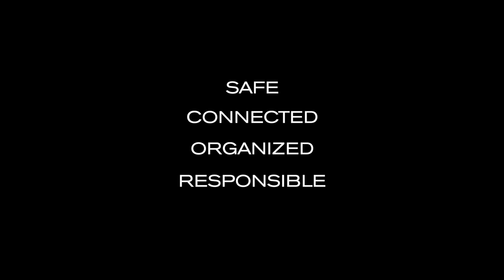Bobby Original Anti-Theft backpack by XD Design